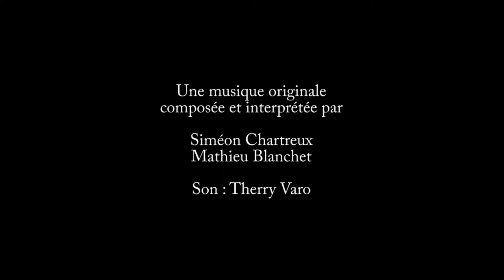La souris et le dragon - Atelier Cinéma - École de Lavelanet - La Biz'ART'Rit - 2017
Un dragon très fâché car une petite souris lui a marché sur le pied... "La souris et le dragon" est un film écrit, réalisé et interprété par les enfants de l'école de Lavelanet, dans le cadre des ateliers cinéma de l'association La Biz'ART'Rit & le projet REP 2017.